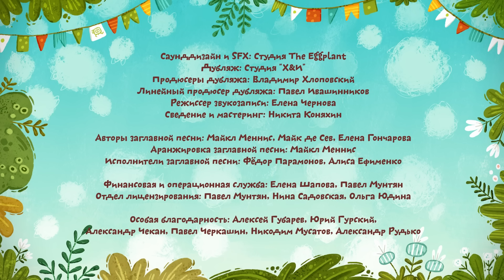Котики, вперед, на Хэллоуин 🎃 Сборник мультиков для детей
🎃 Привет, маленькие любители Хэллоуина! 🎃 Приготовьтесь к весёлым страшилкам в нашем хэллоуинском сборнике! 🕸️ Вместе с любимыми героями мы отправимся в приключение по миру волшебства  и дружелюбных монстров. Не бойтесь — здесь только смех и улыбки! Давайте петь, танцевать и веселиться, ведь Хэллоуин — это не только жутко, но и весело! 👻

Котики, вперед!
Мобильное приложение сериала "Котики, вперёд!” для детей дошкольного возраста уже доступно для скачивания в AppStore! В приложении можно просматривать все серии онлайн или скачивать их для последующего просмотра без доступа к сети. На данный момент, в приложении доступны видео-приключения веселых котят Кати и Коти на десяти языках.